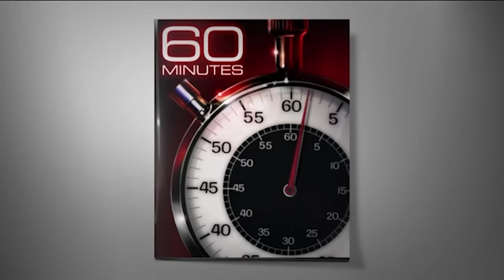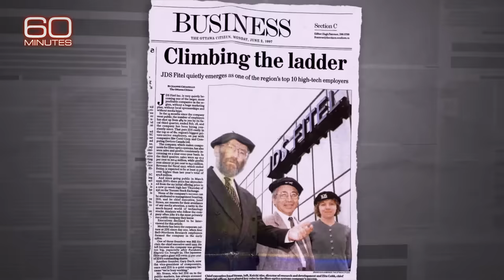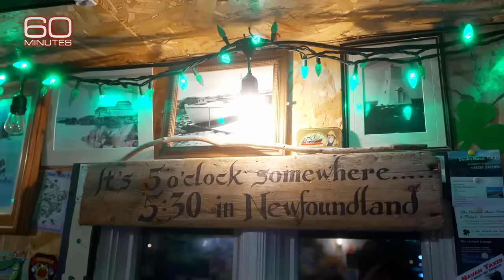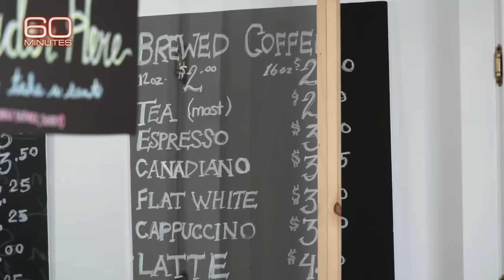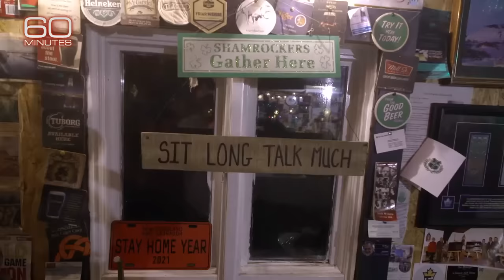Fogo Island: A far away comeback story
A small island off the coast of Newfoundland is redefining itself with the help of a local businesswoman who combined deep pockets with a deep appreciation for the island's past.